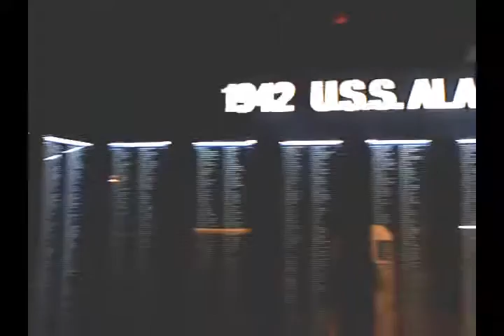uss alabama inside part 1